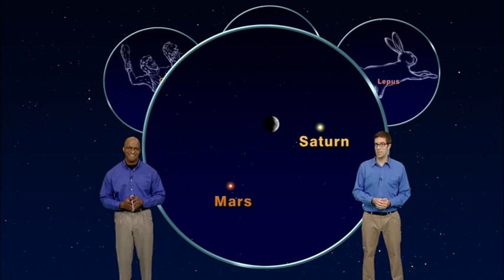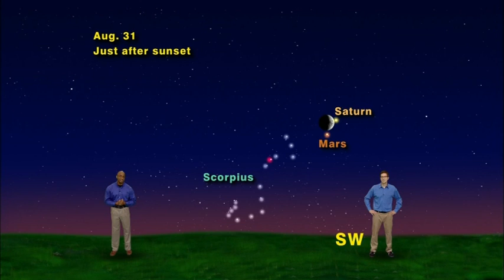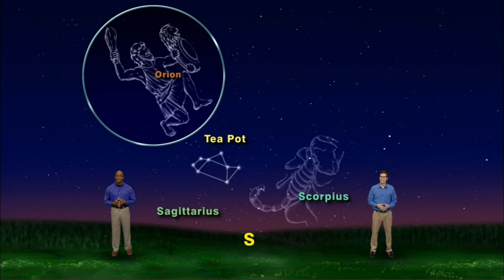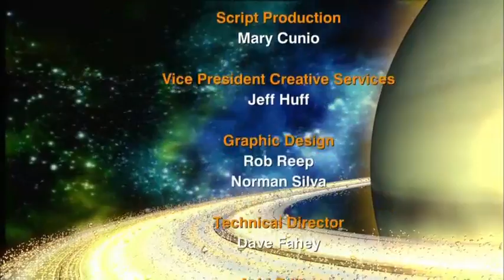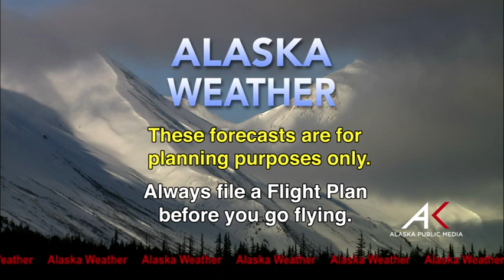August 28th, 2014 - Alaska Weather